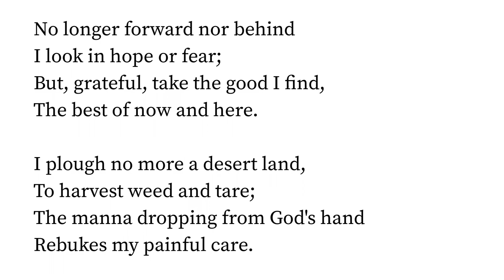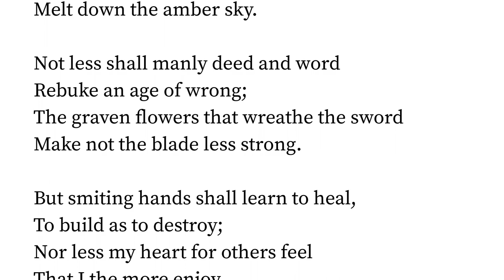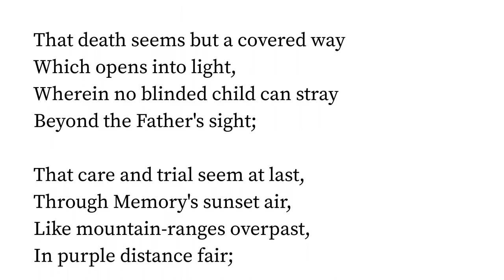My Psalm by John Greenleaf Whittier